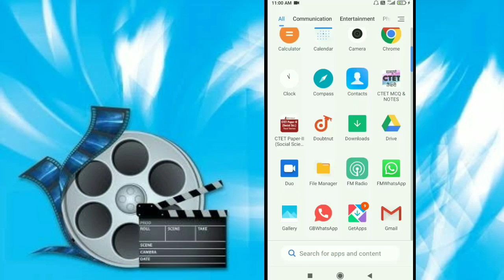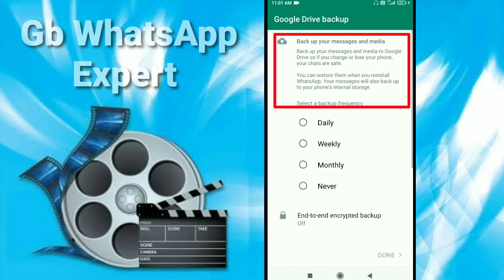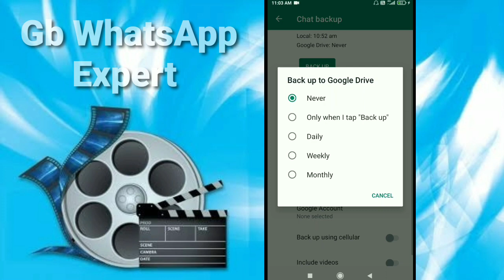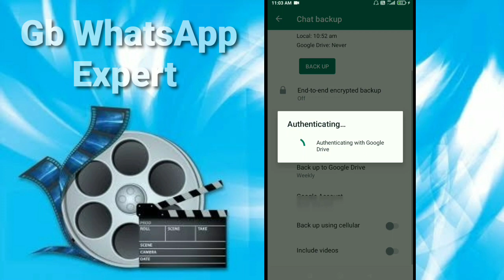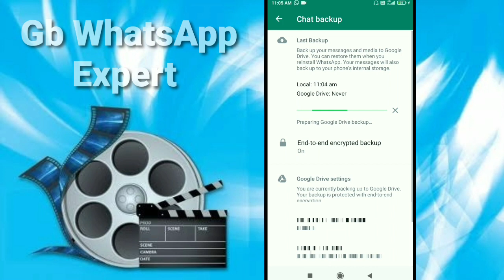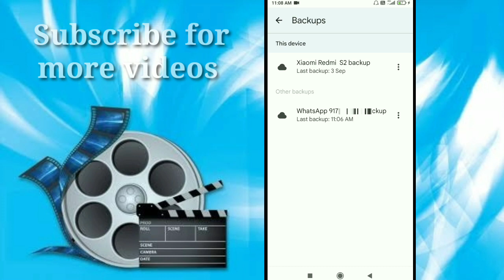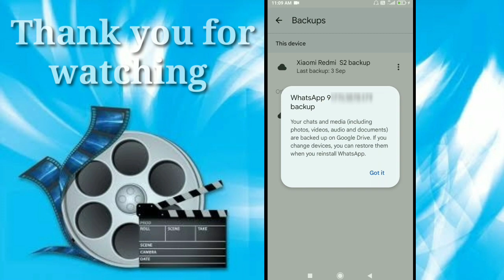How to Backup WhatsApp Chats in google drive | Gb WhatsApp Setting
How to Backup WhatsApp Chats and Data | Gb WhatsApp Setting

hii friends

Is video me maine btaya hai ki How to Backup WhatsApp Chats and Data | Gb WhatsApp Setting

aap apne WhatsApp chats | massages ko Google drive me back up karke rakh sakte hain fir WhatsApp reinstall karenge to aapka pura chat restore hojayega

so aap is video ko pura dekhiye aur aur janiye WhatsApp chat back up settings ke bare me

so friends umeed karta hu ki aap logo ko yeh video pasand aayi hogi agar ye video pasand aayi ho to like kare share kare subscribe karke bell icon ko press kare jisse hoga kya me Jo bhi video upload karunga sabse pehle aap ke pass notification pahuch jayega.

agar aapko koi problem aa rahi to aap humare telegram channel ko jarur join kare waha aapko gb WhatsApp download link mil jayega

aapke man me koi sawal hai to aap Telegram par puchh sakte hai

how to hide online on gb whatsApp 2 simple settings

how to hide contact name on gb whatsApp

my cheap and best mic

my cheap and best tripod

Your Search.

backup google drive

WhatsApp ko install kaise kare

How to Backup WhatsApp Chats and Data

WhatsApp chat back up kaise kare

how to backup WhatsApp massages

how to restore WhatsApp chat

WhatsApp massage restore kaise kare

Google drive backup WhatsApp chat

WhatsApp chat Google drive backup kaise kare

gb WhatsApp chat setting
gb WhatsApp home screen secret setting
gb WhatsApp home screen wallpaper setting
gb WhatsApp hidden features
gb WhatsApp status setting
gb WhatsApp online status setting
gb WhatsApp online hide
how to hide online status on gb WhatsApp
WhatsApp status
gb WhatsApp par 5 minutes ka status kaise lagaye
gb WhatsApp image quality kaise badhaye
gb WhatsApp a to z features
gb WhatsApp most important home screen settings
gb WhatsApp home screen settings
gb whatsapp home screen setting gb whatsapp home screen tips & tricks gb whatsapp home screen hidden feature gb whatsapp home screen most important setting,
gb whatsApp par new contact kaise add kare
gb whatsApp par online hide kaise kare